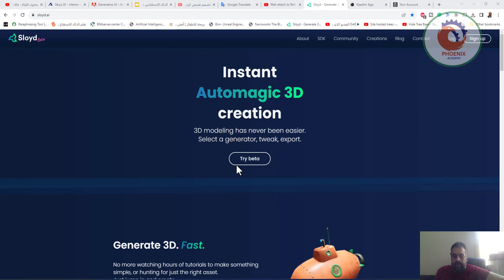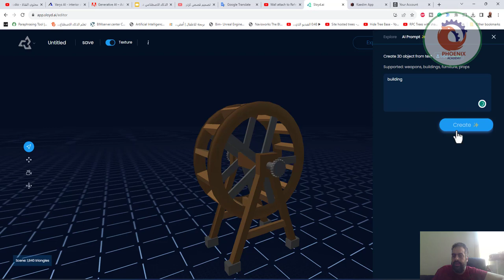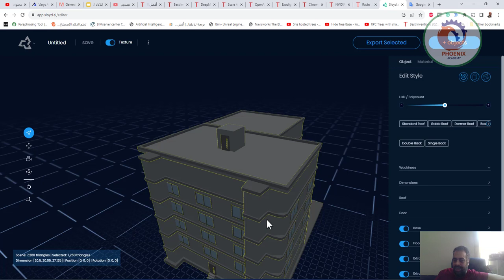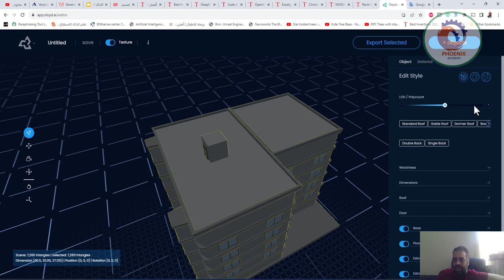sloyd ai تحويل الكتابة الى نموذج ثلاثي الابعاد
❤️ روابط التواصل
✅ انستجرام